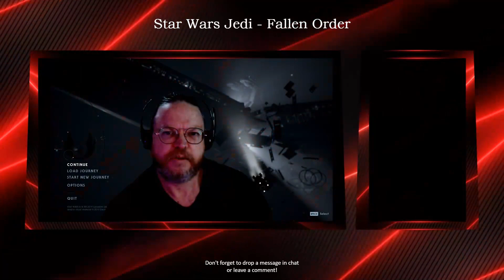Star Wars Jedi: Fallen Order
Hopping around like crazy, join me as we explore deeper.